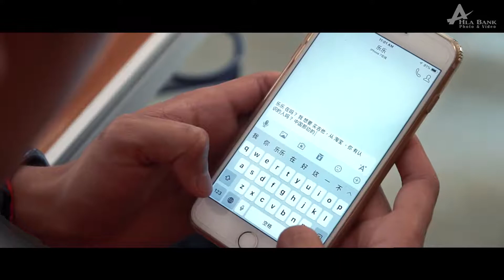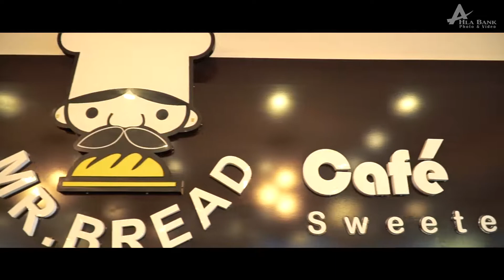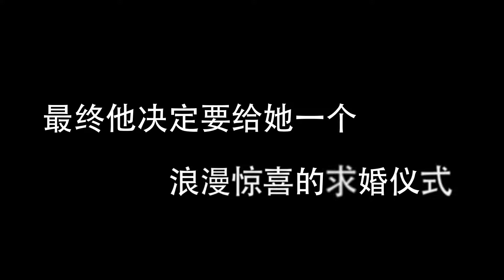NK.FA & Xiao Ling